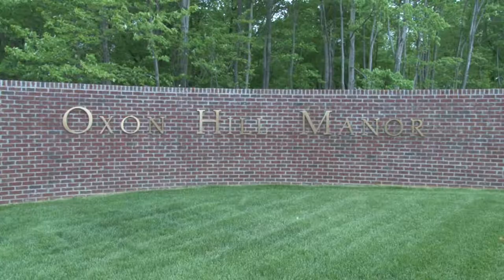Oxon Hill Manor | Wedding Highlight Video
This is a wedding highlight video at Oxon Hill Manor in Fort Washington.